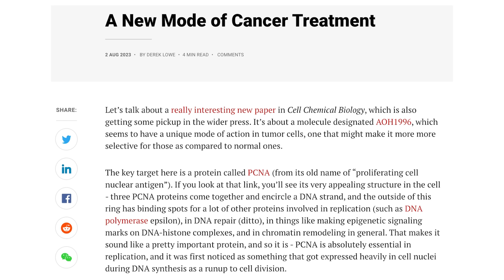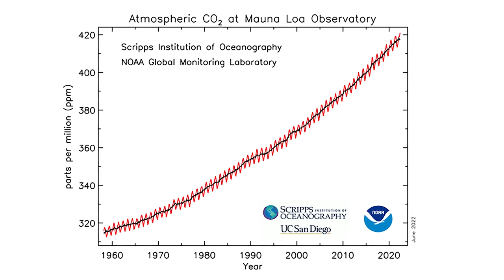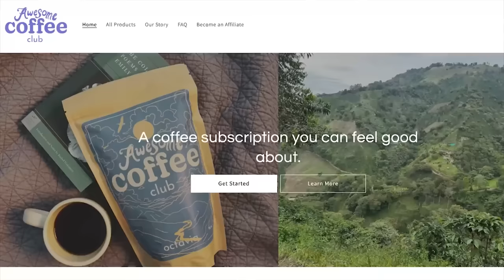The Biggest Science Story of the Week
In the short term, we're in significantly more trouble than we thought we were. It turns out that we've been doing geo-engineering all this time and now we have some fantastically good data on one of the best ways to potentially make it through the climate crisis.